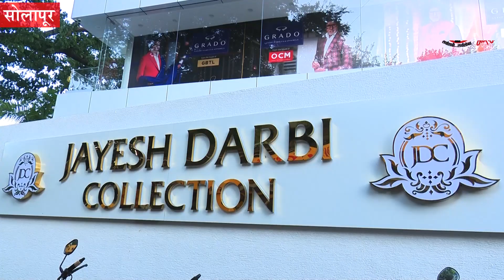जयेश दर्बी कलेक्शनच्या आलिशान शोरूमचा थाटात शुभारंभ